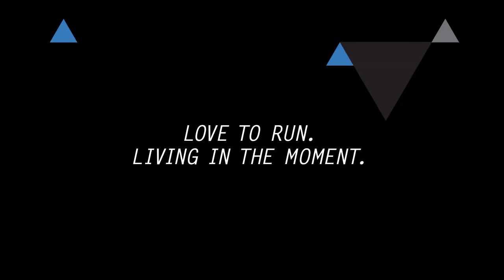Lunar Airmax - Harry AA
Exclusive Nike Lunar Airmax video featuring Olympic hopeful Harry AA